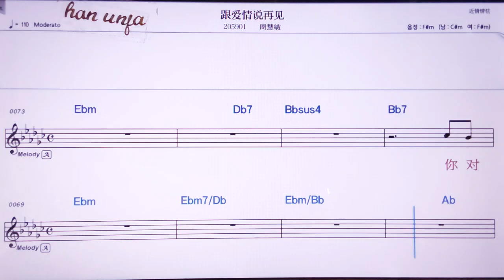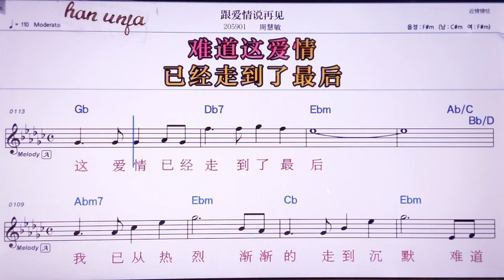💖 깐아이칭숴짜이찌앤/쩌우후이민 👍MR,노래방, 악보, 코드,Karaoke With Sheet Music